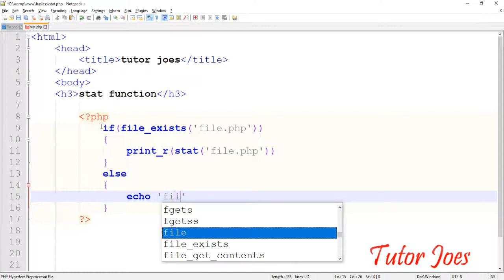Stat Function In PHP Tamil